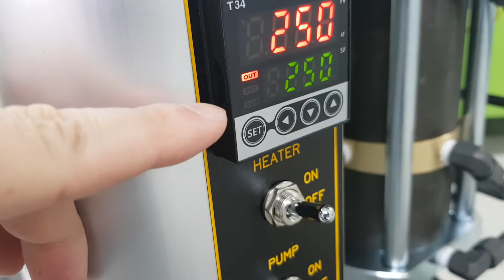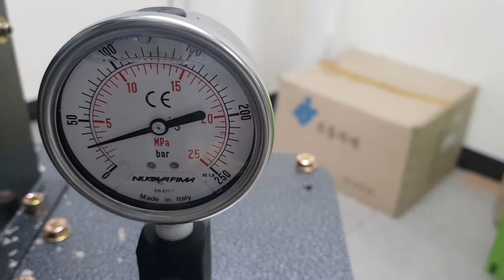Test Result of Rice Cake Machine SYP8002 for Cambodia 190814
Test Result of Rice Cake Machine SYP8002, round shape of 80mm diameter x 10mm thickness, with rice mix (white rice & brown rice). The result was so good in shape and taste(texture) as the video. Please listen to the explanation of the video, and refer to the all parameters of the machine on the video for your own production - John, DP Korea